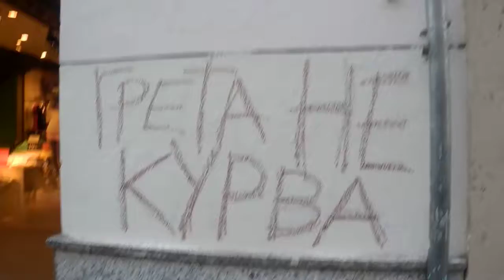ИСПАНИЯ: Польский след в Мадриде... Spain Madrid